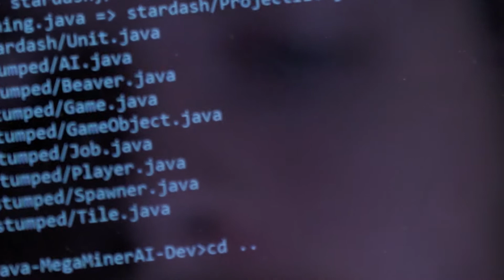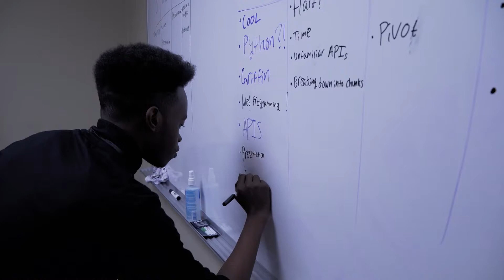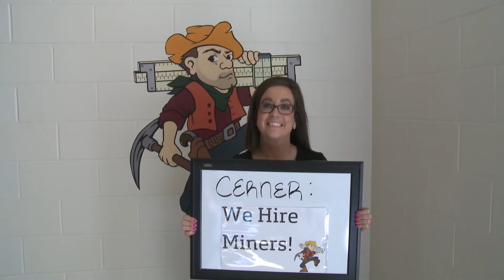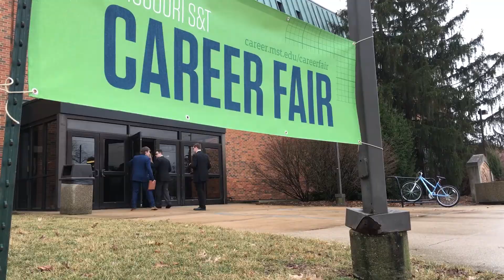Missouri S&T's College of Engineering and Computing: A graduate-student experience.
Engineers make things that provide for the greater good of humanity. We are inquisitive. We are pioneers. We have a passion for our work. Those values are at the heart of the College of Engineering and Computing’s mission. We build industries and create jobs through advanced manufacturing, reconstruct the nation’s infrastructure, promote sustainability in the 21st century, and develop intelligent systems that change the future of everyday life. For more information on Missouri S&T's College of Engineering and Computing, go to: cec.mst.edu